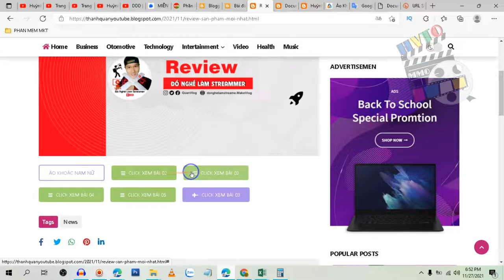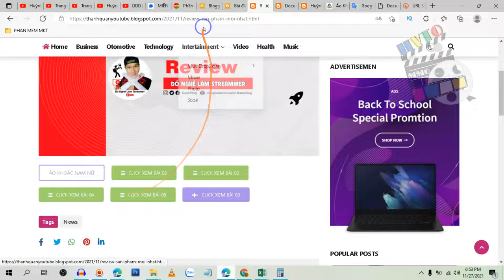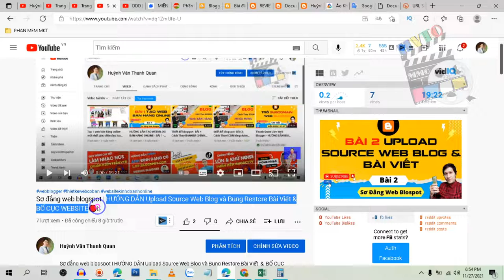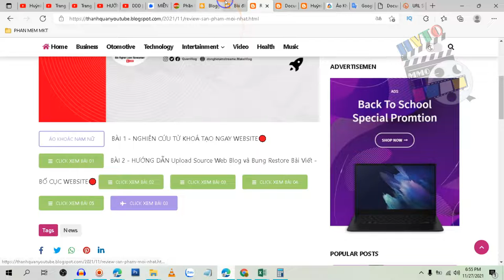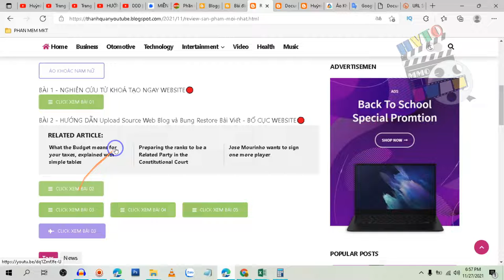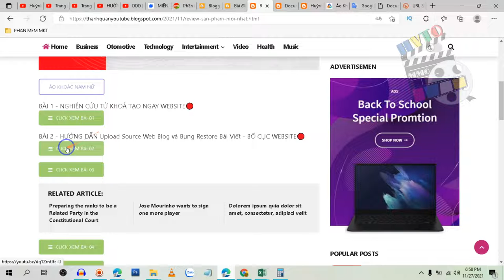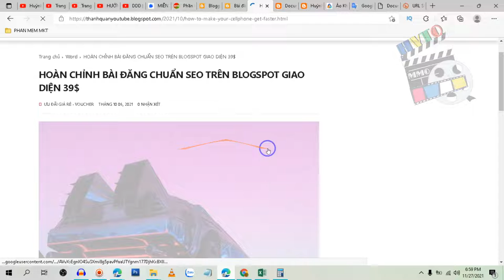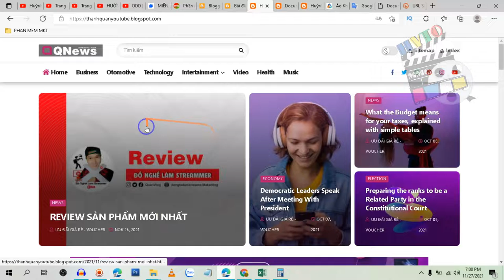Cách làm web blogspot Khoá Học Miễn Phí BẰNG Video Qua Giao Diện ĐẸP QNEWS LOAD NHANH 🔴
Trong video bài hướng dẫn này các bạn sẽ được xem chi tiết chỉnh code bài viết bằng video youtube, có thể gắng vào khoá học bất kỳ nếu bạn đã có ý định là hướng dẫn miễn phí cho mọi người xem giá trị đó...
- Còn nếu là có phí thì hãy tham khảo thêm nhiều tại kho Giao Diện Sau đây

☆┌─┐　─┐☆Thank You Very Much.